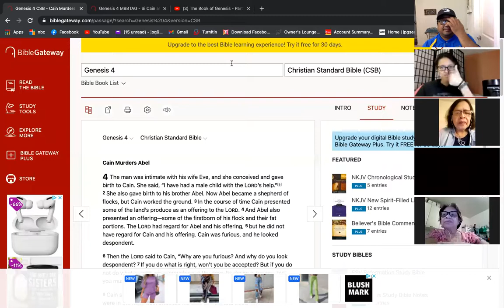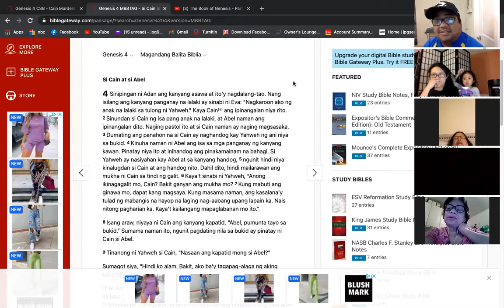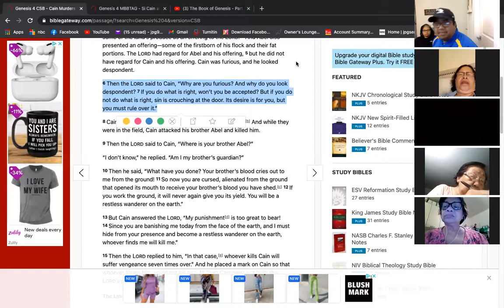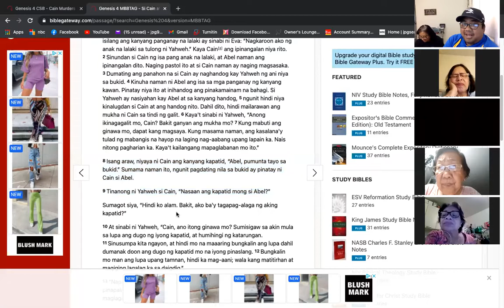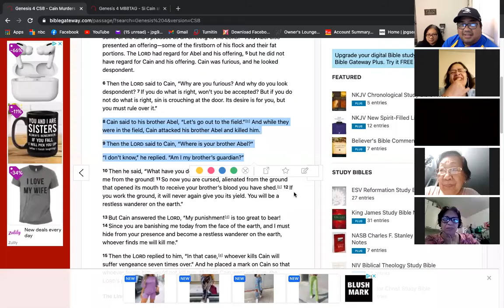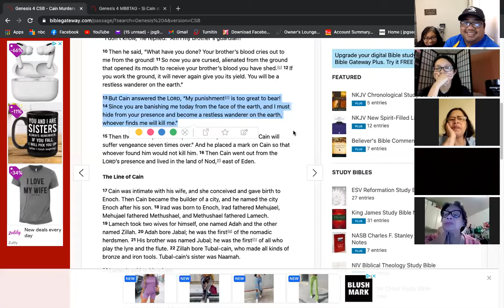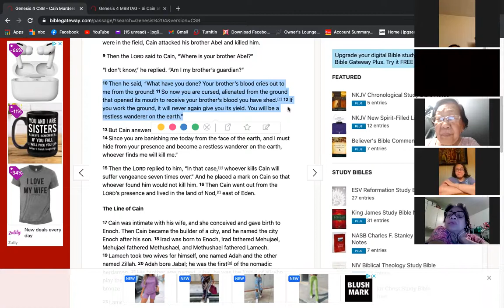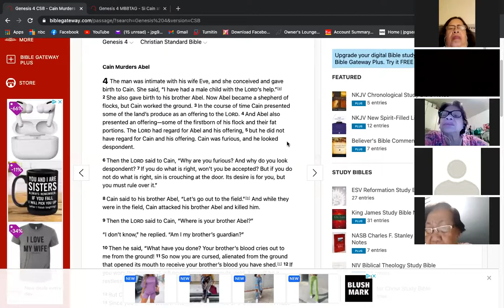5/28/21 Friday LifeGroup 😉 with Pastor Jeff Padre Guiwa